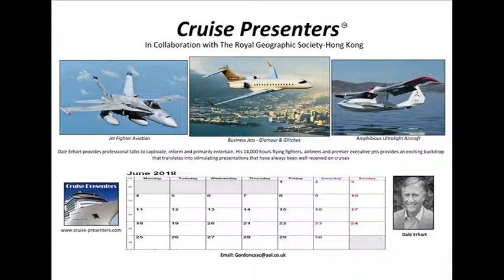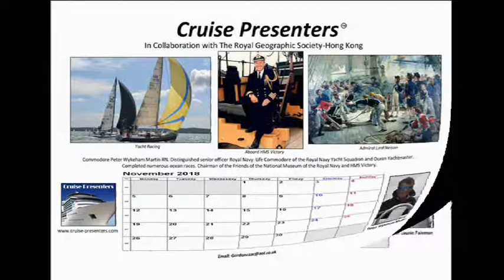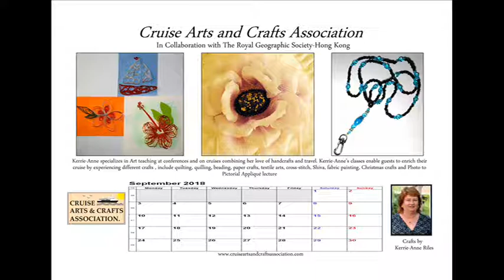calendar comb 0001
Cruise Presenters Calendar 2018 -  Speakers & Arts Crafts